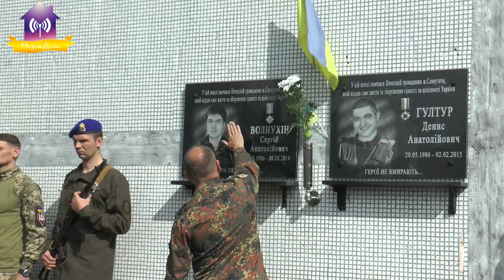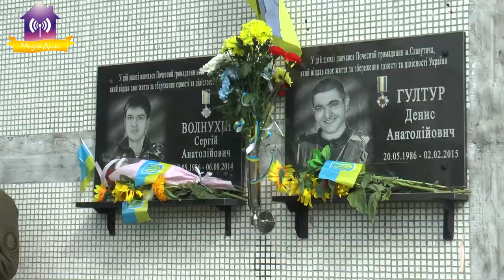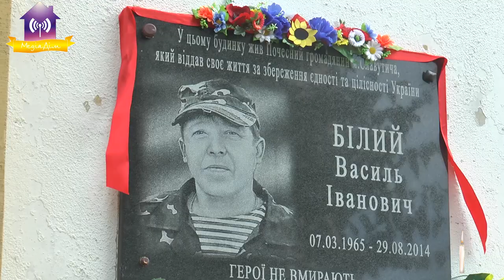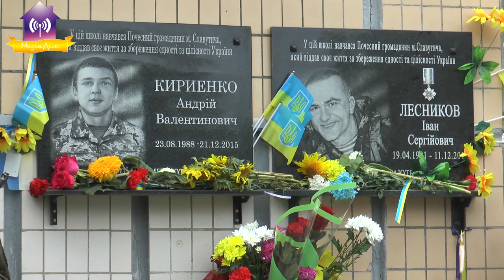29 серпня. Славутич. День пам'яті захисників України